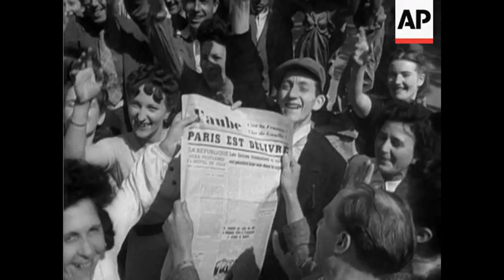WWII: Liberation of Paris - 1944 | Today in History | 25 Aug 16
On August 25, 1944, Paris was liberated by Allied forces after four years of Nazi occupation.

French Armoured Division drives towards paris. Still fighting in streets, barricades built, houses still burning. General LeClerc, various shots of Paris shows fighting in streets continues. FFI fire from behind barricade, civilians scatter. Women and child hurried across road to miss fire. Wounded French Negro. People lie flat on ground for protection from bullets. Elevated shot of German soldier in centre of road being fired at, eventually hit. Woman patriot rushes out and takes his gun. Various shots of Paris, barricaded. Enclosure shows Parisians. Barricades cleared for Allied Army, Tanks enter, also French Division. GV of Notre Dame, with FFI firing from windows. Armed equipment passes along Champs Elysee, shots of Place De La Concorde, also Champs Elysee with Arc de Triumph in background, crowded with Parisians. French troops use Shermans in battle of streets, one rams a door. Van load of Germans surrender, other run out of building with hands up. Portraits of Hitler and Goering, impaled on the points of bayonets. Crowds outside Opera House. Paris waves U.A. flags. CU of US flag also of Canadian flag. French girls clamber round American soldiers, kissing etc. Some read newspapers. De Gaulle walks down Champs Elysee with crowds following. Crowds singing "Marseillaise".